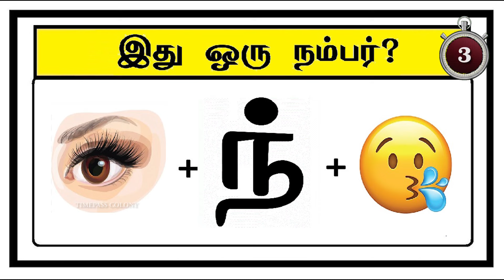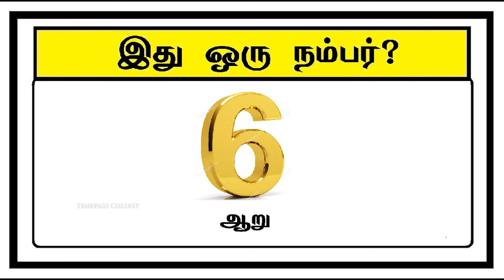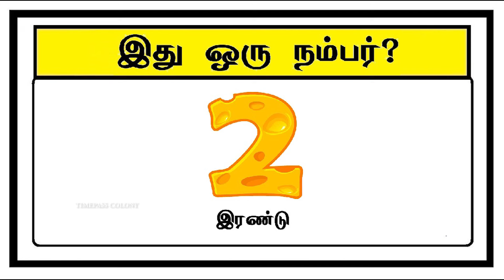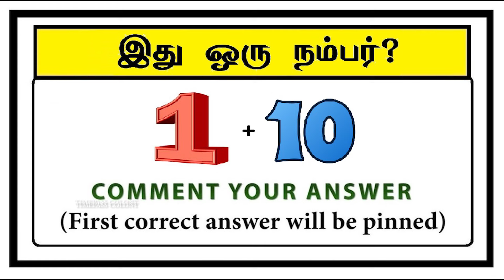Guess the Number quiz | Brain games in tamil | Tamil Puzzles | Timepass Colony